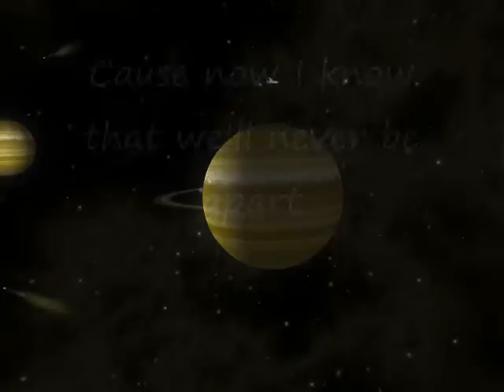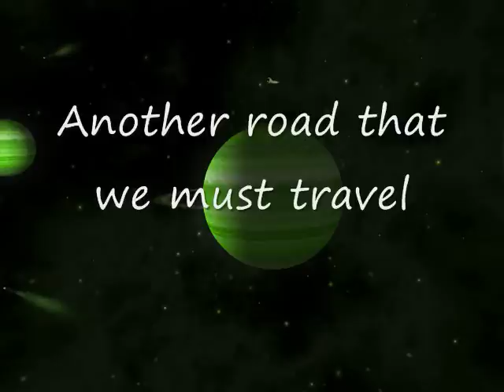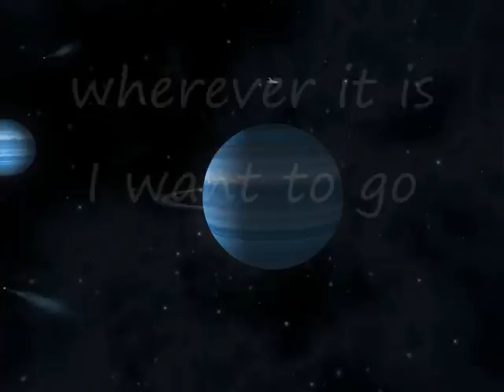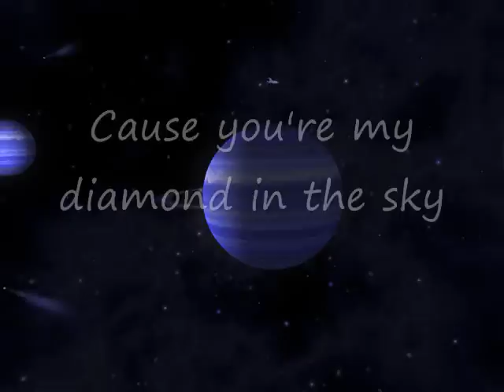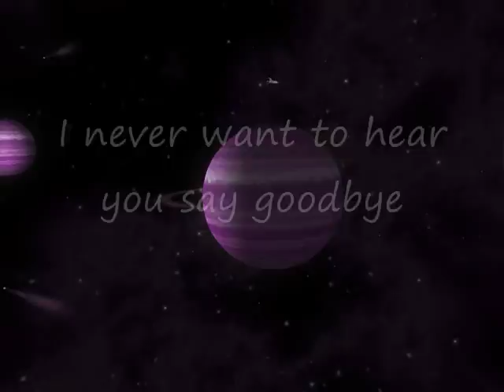Diamond in the Sky- Sonic R (Lyrics)